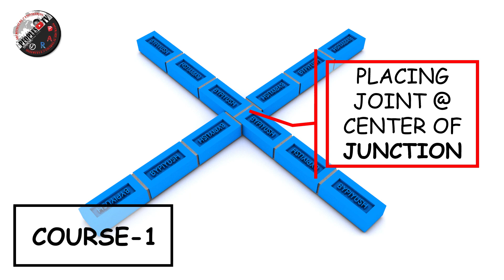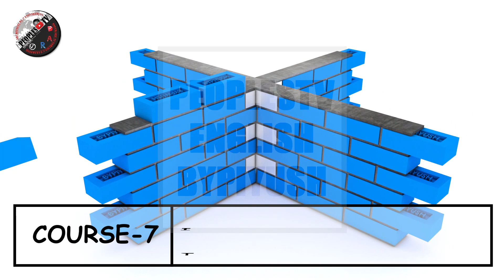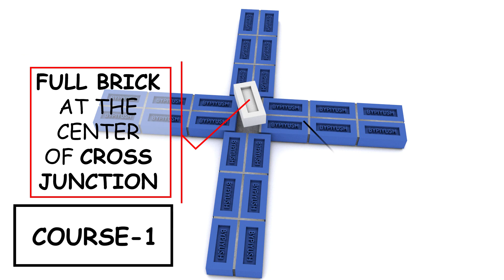CROSS JUNCTION or PLUS JUNCTION between STRETCHER BOND WALL of HALF BRICK & ONE BRICK THICKNESS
Lear with the help of animation how the two walls are binded at cross junction.Get inside the layers of Brick courses of the wall to know the reality.

TITLE : "THE FLASH BOOK: ARCHITECTURE / ENGINEERING / RENDERINGS / VISUALIZATIONS / GIS / SOFTWARES" by PIYUSH PANT, MONICA SHARMA